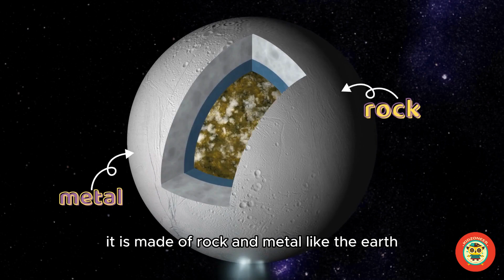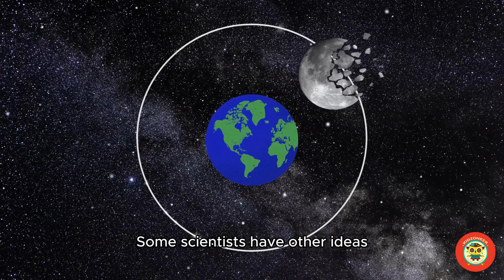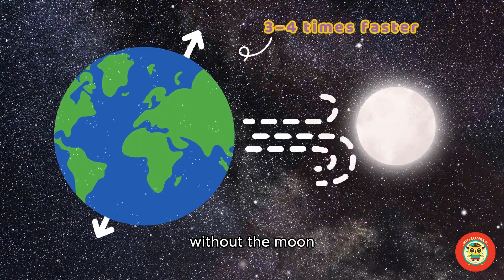🌕 Moon Magic 2023: Fun Moon Facts for Kids!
Join our cosmic adventure on October 21, 2023, for the International Observe the Moon Night! 🌕🔭 Dive deep into the moon's amazing mysteries and discover its ancient secrets. Ever wondered why the moon changes color or how it became our Earth's best pal? And, imagine a world where the moon went on a vacation... what would happen? 🤔 Get ready to hop aboard our virtual rocket 🚀, as we unravel these space riddles together. From moon craters to the tidal waves, it's going to be a galactic ride! Perfect for all young astronauts and curious minds! 🌟💫